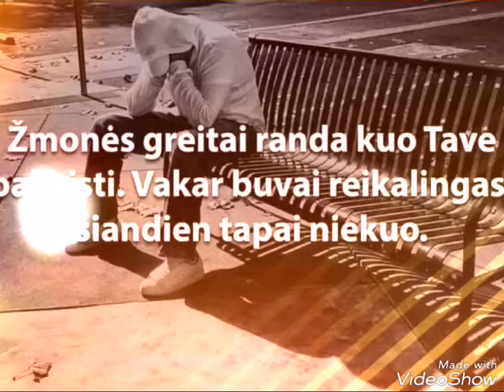vaido draugystes prisiminimai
sis video apibudina mano draugyste su mylimais draugais